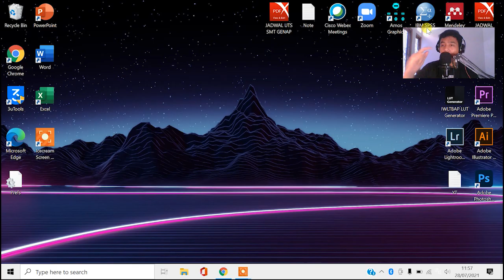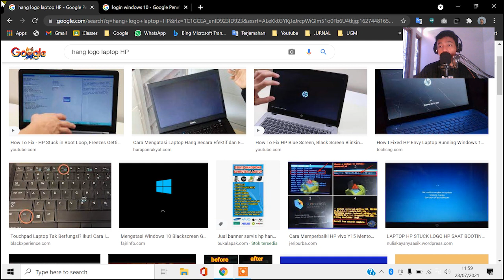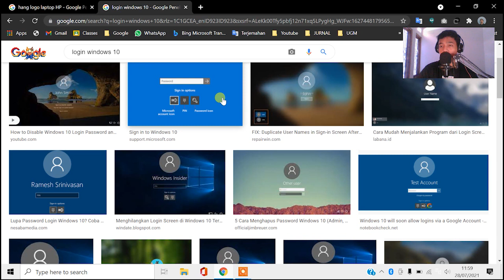CARA MENGATASI LAPTOP STUCK DI LOGO ATAU MACET DI LOCKSCREEN/LOGIN/TAMPILAN UTAMA WINDOWS 10 & 11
Semoga berhasil
cara mengatasi laptop hang saat baru dinyalakan windows 10